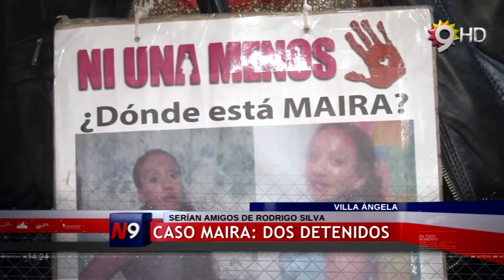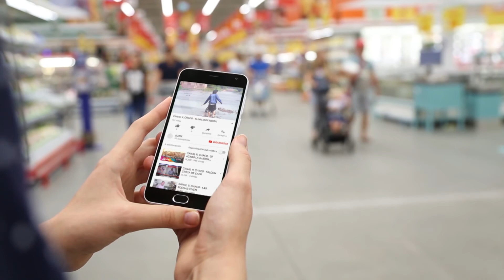CANAL 9, CHACO - CASO MAIRA DOS DETENIDOS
DOS DETENIDOS EN VILLA ÁNGELA, SERÍAN AMIGOS DE RODRIGO SILVA
MIGUEL FONTEINA- PROCURADOR ADJUNTO